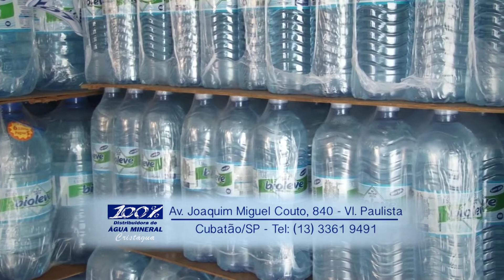100% ÁGUA MINERAL CUBATÃO NO PROGRAMA ALTA QUALIDADE HD